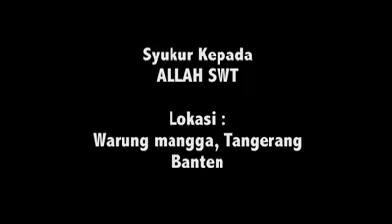##.. Lucccuuuu... Rugi klo gak nonton...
Video lucu asyik tonton sampai habis